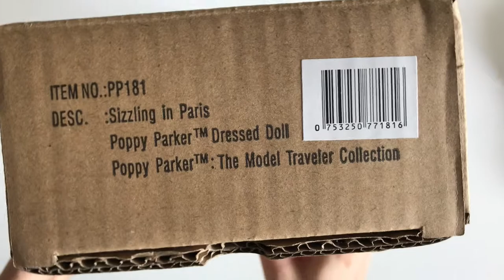Распаковка и обзор куклы Poppy Parker Sizzling in Paris 2020. Кровавая графиня или Белоснежка?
Распаковка и обзор на куклу Poppy Parker от Integrity Toys.
Sizzling in Paris из коллекции The Model Traveler Collection.
Дизайнер Дэвид Баттори.

Для захватывающей капсульной коллекции этой весны всеми любимая модель-подросток 60-х годов отправляется в модельное путешествие по всему миру и заводит массу новых друзей по пути! Каждая кукла этой серии поставляется в тщательно продуманной упаковке коллекционного качества, напоминающей ретро-чемодан с декоративной ручкой сверху!
Когда Maison De La Haute Couture De Paris звонит и приглашает вас быть почетным гостем на самом важном модном гала-концерте сезона, девушка просто не может сказать "нет"! Что может быть лучше этого, спросите вы? За несколько минут до того, как Поппи Паркер села на свой рейс в город огней, позвонил один из лучших стилистов Парижа и сказал ей, что для него будет честью позаботиться о ее наряде на вечер… Все за счет заведения! О-ла-ла! Только самое лучшее для мисс Поппи!

Sizzling in Paris
Poppy Parker™ Dressed Doll
Poppy Parker™: The Model Traveler Collection
Limited Edition: 1000 Dolls
Expected Ship Date: Late June/Early July 2020
Suggested Retail Pricing: $145.00
Head Sculpt: Poppy Parker
Body Type: Poppy Parker
Foot Sculpt: High Heel
Skin Tone: Cream
Hair Color: Raven
Eyelashes: Yes, Hand-applied
Quickswitch: No